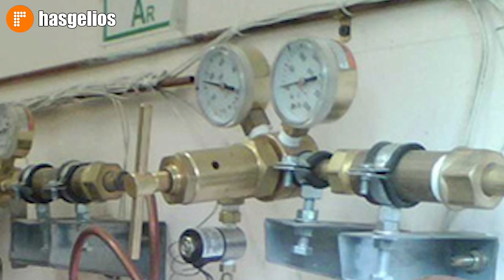Рейд комиссии по контролю эксплуатации газовых отопительных приборов